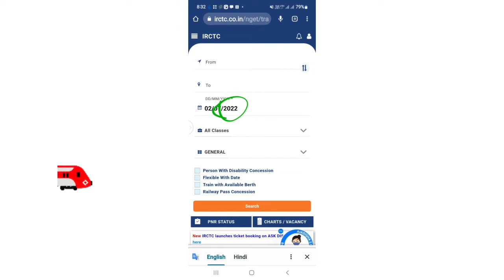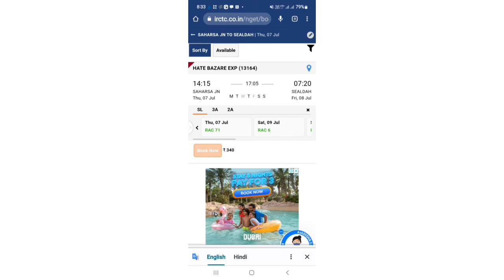Rail General Ticket - Indian Railways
Genral Rail Ticket|rail genral ticket band|indian railways
जेनरल रेल टिकट हुआ बंद|rail genral ticket band|indian railways

railgadi
rail info
hindi rhymes
trainsham radioamateur radiogeneral classGenral class train ticket booking onlineirctc ticket bookinguts appOnline genral ticket tips and tricksDigitalsmadhan new updateham radio 2.0ham radio antennaAnginpath scheme

how to book tatkal ticket in irctc rail connect app,
how to book train ticket in irctc rail connect app,
how to cancel ticket in irctc rail connect app,
rail ticket booking app,
how to buy train ticket in rail sheba app,
manoj day short
technical yogi,
technical yogi first video,
technical yogi seoYoutube Video Upload Karne
Ka Sahi Tarika || How To
mobile me kais epaint chalaye, DIGITALSMADHAN, DigitalSmadhan, mobile me ms paint kaise chalaye, ms paint kiya hai, android ms paint, mobile ms paint, how to learn computer hindi computer jaisa ms paint mobile, computer basic, paint kaise use kare, ms paint in hindi, paint kaise chalaye, कंप्यूटर में पेंट चलाना सीखे, Ms paint, Android, Microsoft Paint, MsPaint in Android, How to install & Run, मोबाइल मे एम ऐस पेंट कैसे चलाए?, How to run MS paint in mobile, (Live proof)